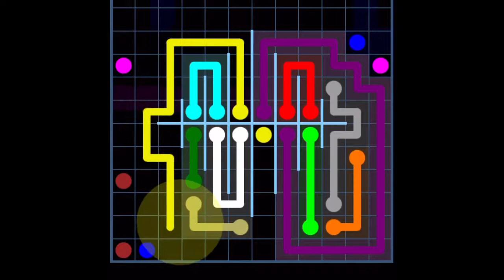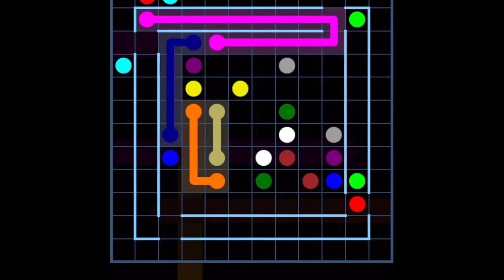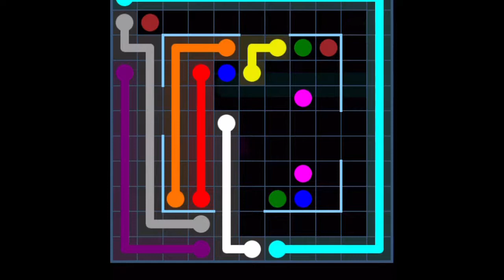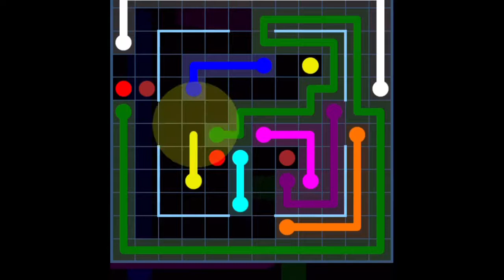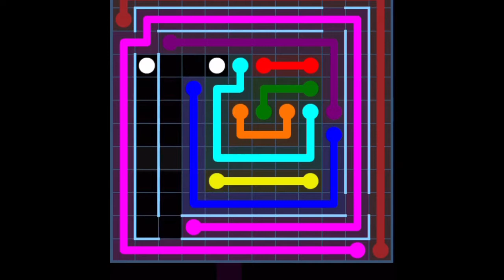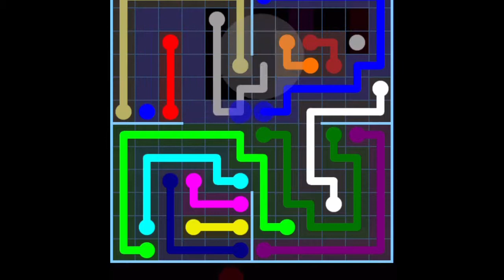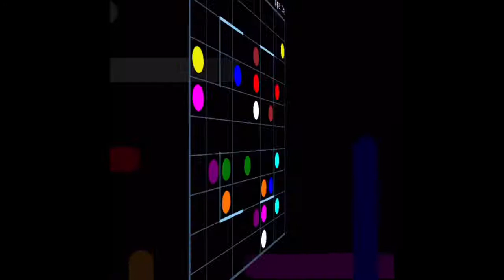Flow free - variety pack - part 1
Sub aim 200

Comment any video ideas down below in the comment section